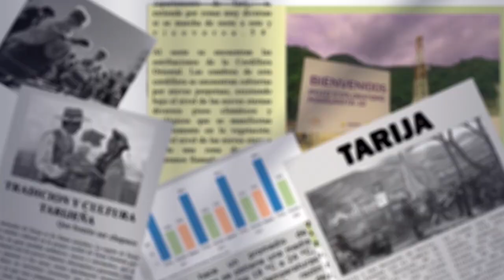Alcalde anuncia la construcción de monumentos y proyectos viales para impulsar el desarrollo urbano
El alcalde de Tarija, Johnny Torres Terzo, anunció la construcción de dos monumentos: uno a la Virgen de Chaguaya en una rotonda en la antigua tranca de camino a Bermejo y al Chaco, y otro al patrono San Roque en otro extremo de la ciudad.
Estos proyectos se integran con la segunda circunvalación, la cual busca mejorar la circulación vehicular, especialmente para camiones. También mencionó la inversión en 16 puentes, con un costo inicial de 75 millones de bolivianos, siendo parte de una obra total de 250 millones.
Para 2025, se priorizarán la segunda circunvalación, empedrados, luminarias con una inversión de 60 millones y la construcción de más calles asfaltadas, sumando 47 km realizados hasta ahora y adquiriendo 12 millones adicionales en asfalto.